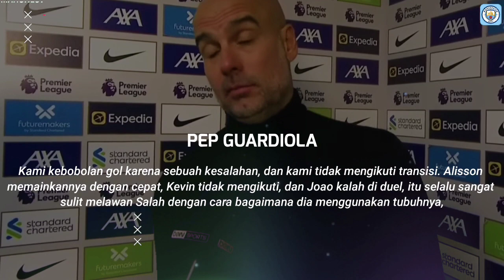PEP : Harus Belajar Dari Kekalahan❗Mbappe & Haaland Blm Pantas Dapatkan Balon D'OR🤚Biang Kerok Kalah